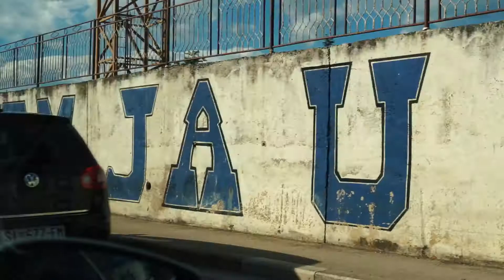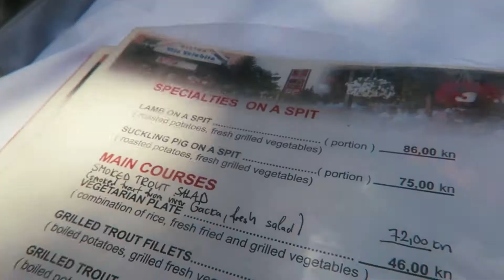Croatia Road Trip in a Rental Car on Roads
A boring music montage on a drive through Croatia. Visiting Plitvice National Park, Krka National Park and Paklenica National park City highlights include Split, Zadar and Dubrovnik. How is that for a well keyworded description?

twitter do me on @burningwindmill